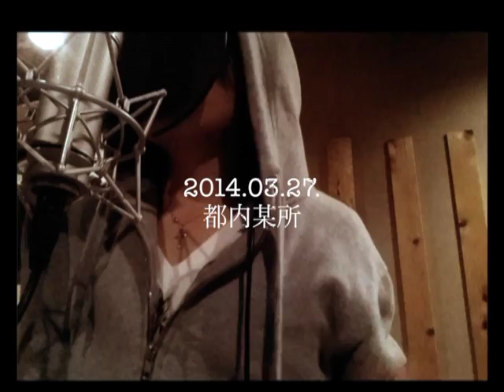get ready 2014.04.22. Release.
SLIE new single "get ready" 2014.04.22. Release.
3曲入り ￥1,200(税込)

収録曲
1, get ready
2, spiltear
3, ありふれた言葉をいま君だけに伝えよう

4月22日にCLUB CITTA' KAWASAKIで行われるレコ発ライヴで受取の方には「新ポスター」プレゼント！